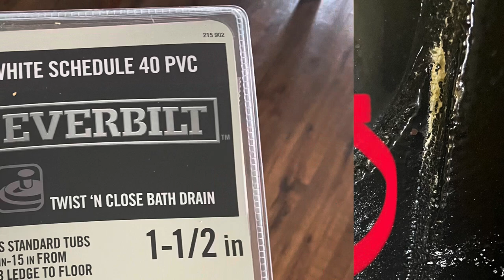Water Leaking From Bathroom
Water leaking from bathroom is a video troubleshooting a wet living room ceiling. We cut out the wet ceiling. We diagnose the problem. And then we make the necessary repairs.